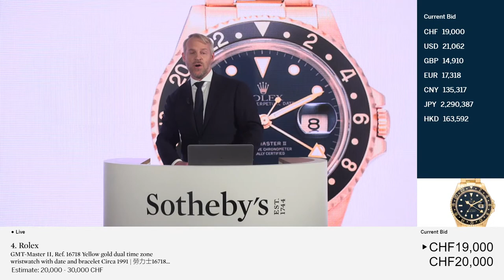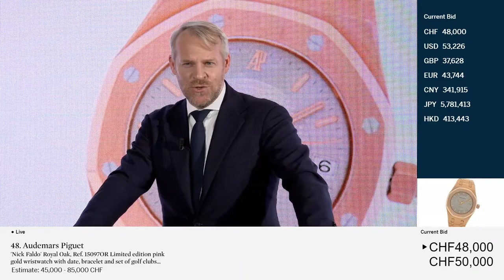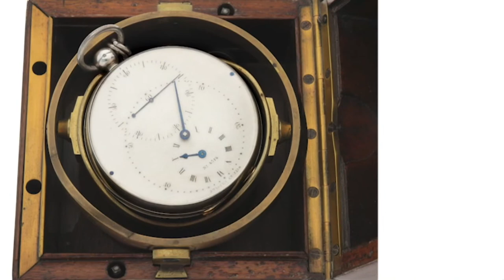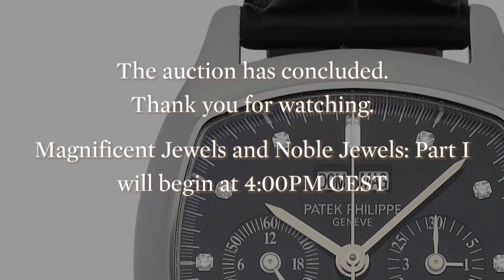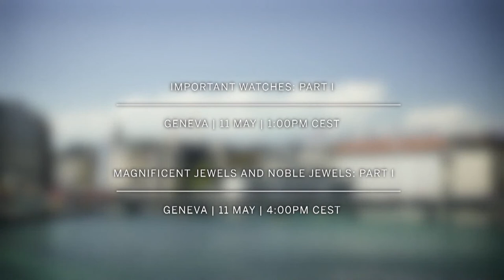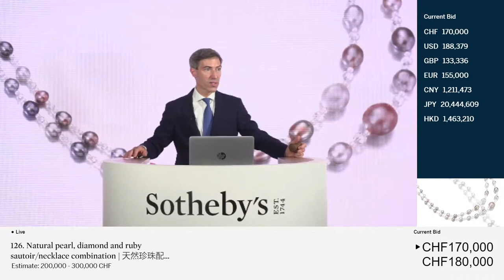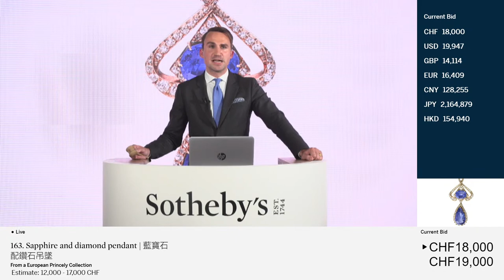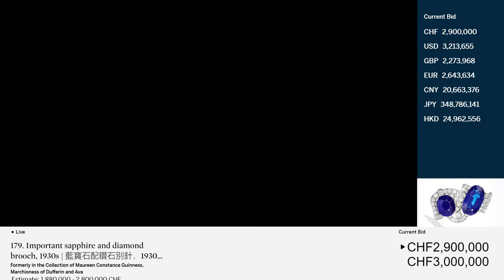LIVE from Sotheby’s Geneva | Important Watches & Magnificent and Noble Jewels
Join us LIVE from Geneva for an exceptional selection of timepieces and jewellery going under the hammer in our Important Watches and Magnificent Jewels and Noble Jewels auctions. Starting at 1:00PM CEST, our inaugural Important Watches auction in Geneva will feature the most sought-after wristwatches from brands such as Patek Philippe, Rolex, Audemars Piguet, Vacheron Constantin, Cartier, and F.P. Journe. Then at 4:00PM CEST, our Magnificent Jewels and Noble Jewels auction will present an unparalleled selection of large diamonds and coloured gemstones, including a royal tiara and the largest Kashmir sapphire to ever appear at auction.